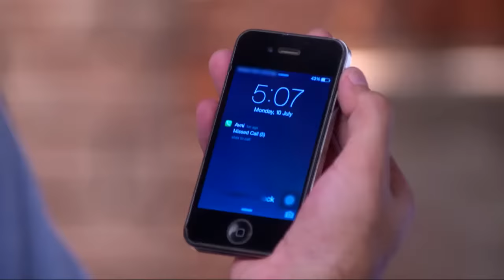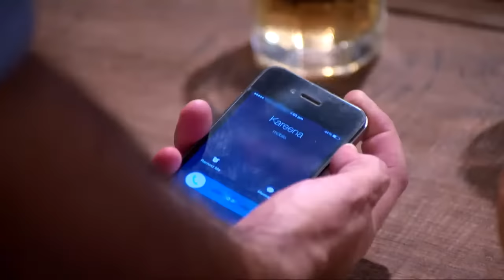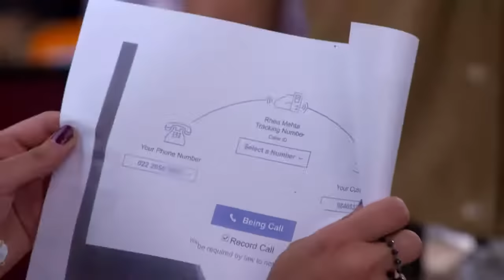STAR VEZHAMBAL 245 TD 24 04 18